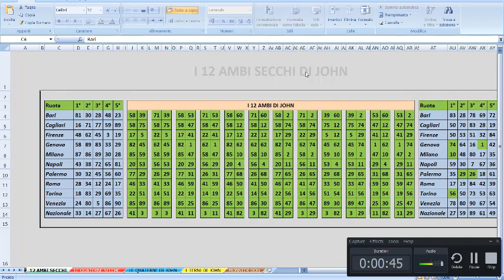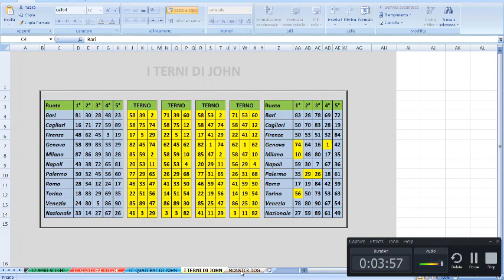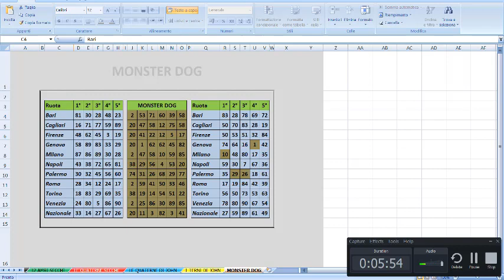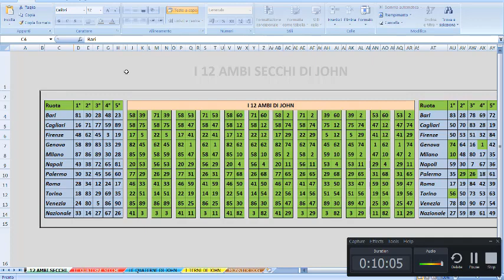COME VINCERE AL LOTTO CON I MIEI PROGRAMMI Stasera 2 ambi secchi Ge Pa